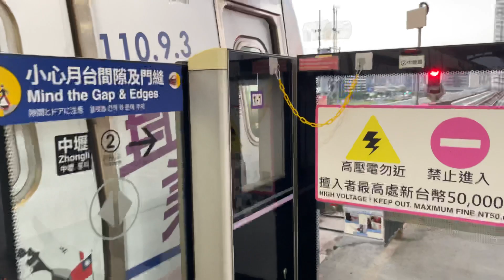桃園機場捷運普通車國軍彩繪列車往環北離開A18高鐵桃園站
拍攝時間：2021/9/27 17:47
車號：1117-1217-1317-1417